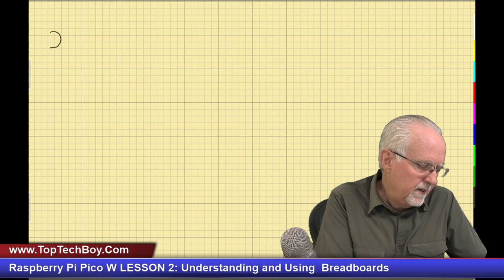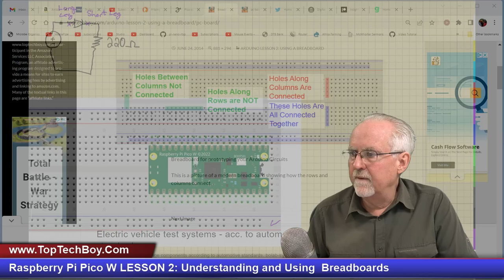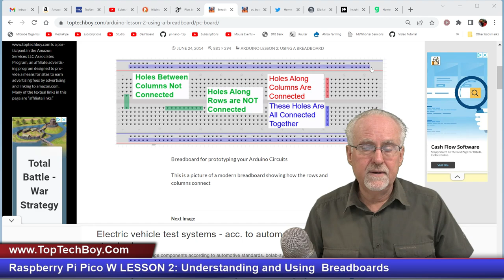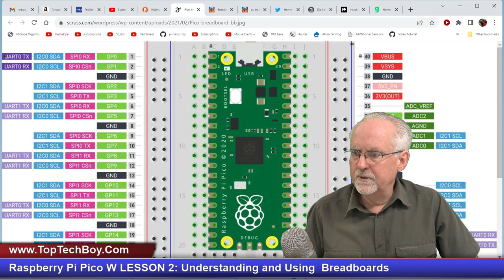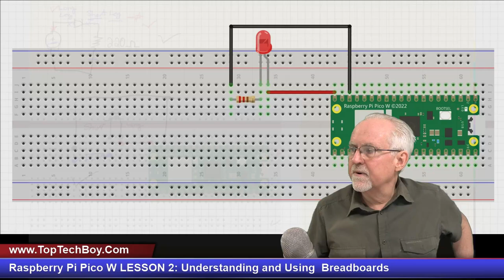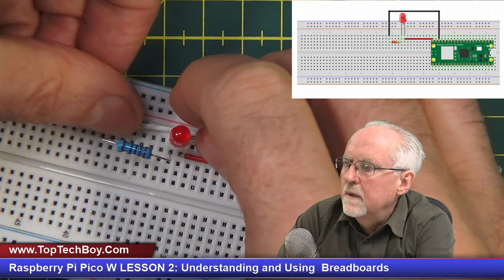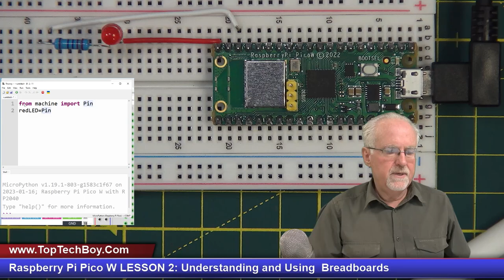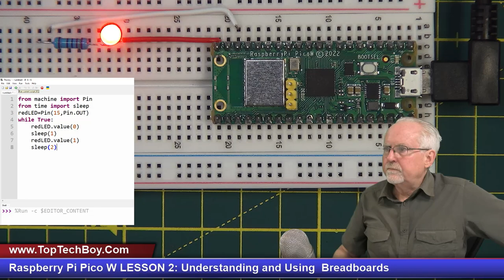Raspberry Pi Pico W LESSON 2: Understanding and Using Breadboards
In this class we will be using the Sunfounder Raspberry Pi Pico W Keppler Kit. It will make things a lot easier if we are working on identical hardware. the link below is to amazon, and is for the identical hardware I will be using in this entire class.

In this introductory video, I will show you how to build your first circuit using the breadboard, and connecting it to the Pico W. We will blink an external LED from the Pico W. My goal is not to 'Show Off', but to genuinely teach you how you can do this type of work and projects on your own. Enjoy!